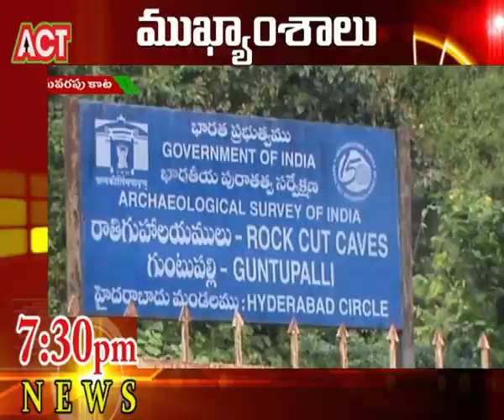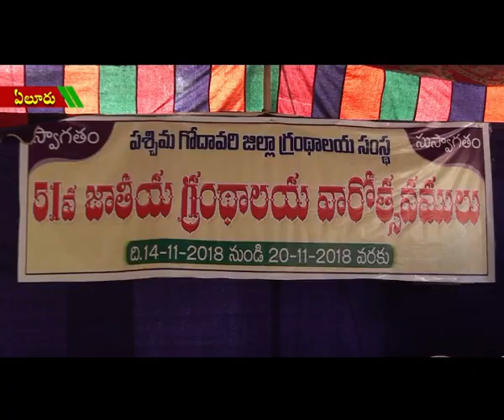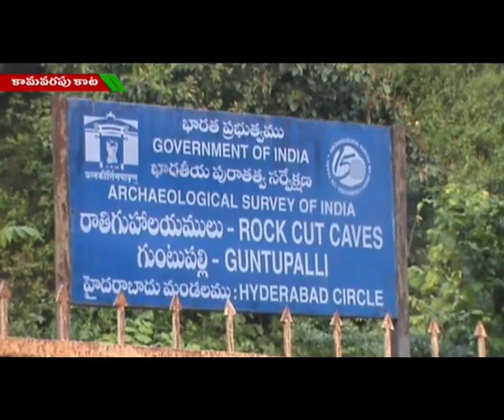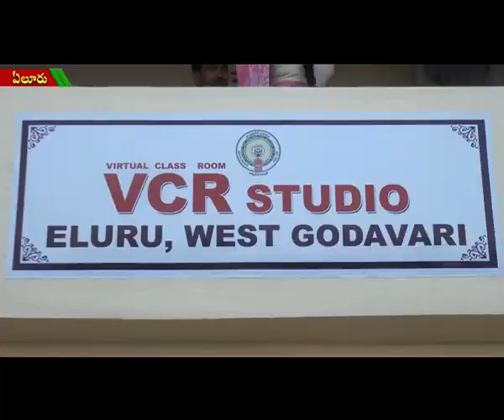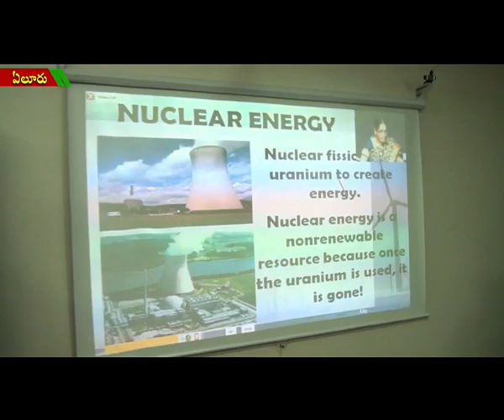ACT NEWS ELURU_20.11.2018_01